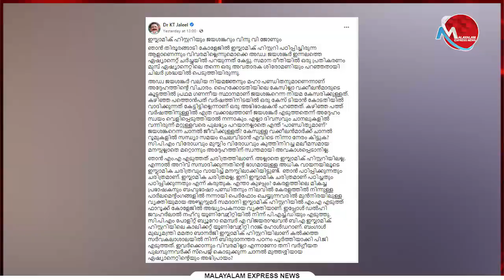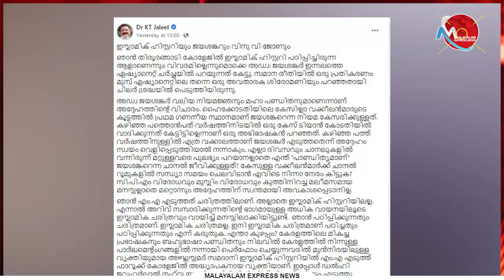മിസ്റ്റര്‍ വിനു,മലപ്പുറംപഴയമലപ്പുറമല്ല, ഇസ്‌ലാമിക്ഹിസ്റ്ററിക്കെന്താണ് കുഴപ്പം; ജലീലിന്റെ മാസ് മറുപടി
മിസ്റ്റര്‍ വിനു, മലപ്പുറം പഴയ മലപ്പുറമല്ല, ഇസ്‌ലാമിക് ഹിസ്റ്ററിക്കെന്താണ് കുഴപ്പം;  കെ.ടി. ജലീലിന്റെ മാസ് മറുപടി

Tag-Generator-Youtube-malayalam news-global